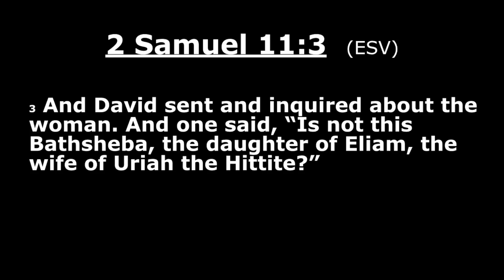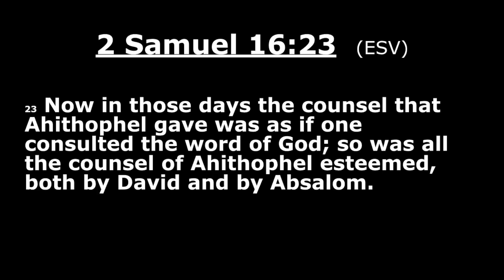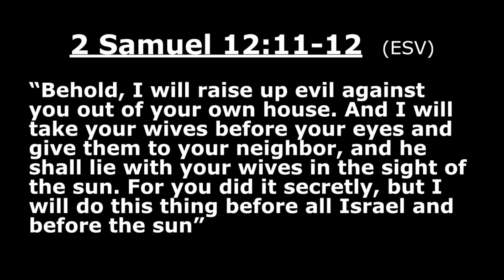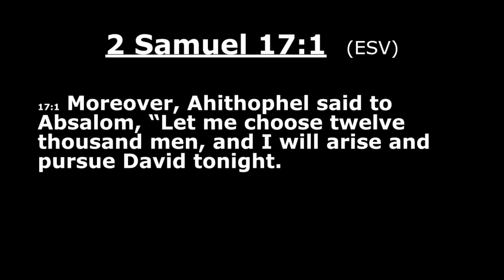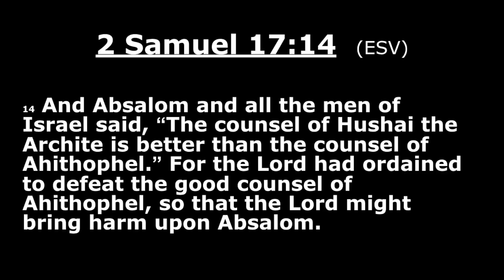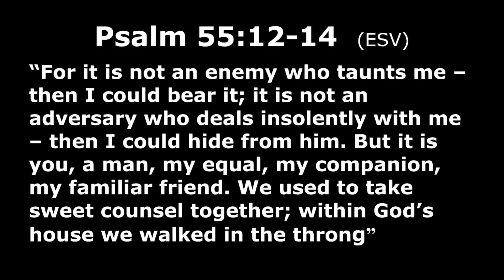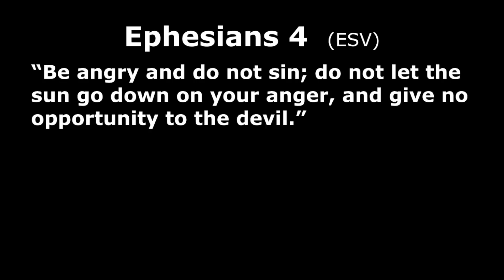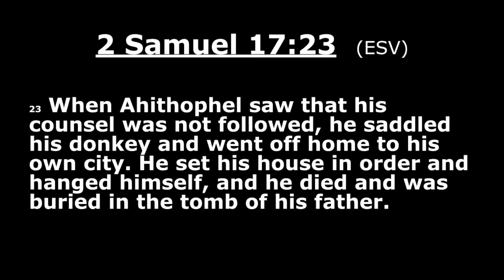Leaving Bitterness Behind (February 23rd, 2014.)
"Leaving Bitterness Behind"
by Rev. Jeff Goodwin, from 2 Samuel 16:20 - 17:23.

Christ Church of Traverse City
Worship. Word. Witness.